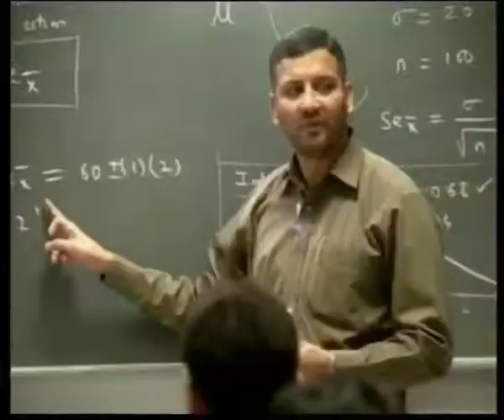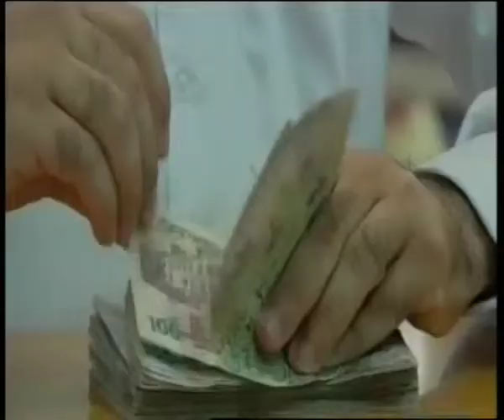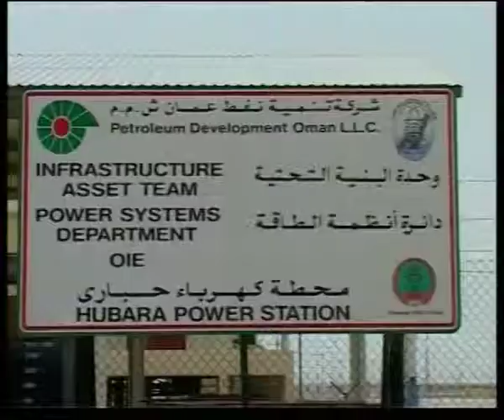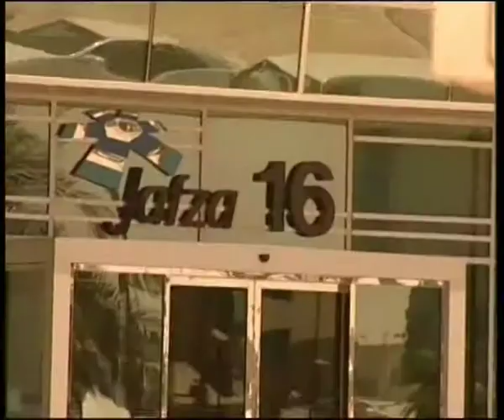Partnerships for Prosperity: A film on Indo-Gulf Economic relations (Abridged Version)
The film presents the economic cooperation between GCC and India set up through a mutual understanding of each other's recourses and technical expertise. The Indian government has been involved in trade with the gulf way before oil came into the picture. Different companies from India have been really successful in the Gulf, which provides them with the proper infrastructure and resources to expand. Using interviews of different corporate people, the film also talks about the growing Indian Community in the Gulf region and its importance in the development of both. Indian skilled labor has been one of the most important reason behind building the Gulf after the war and the film explores this aspect of the relationship too.